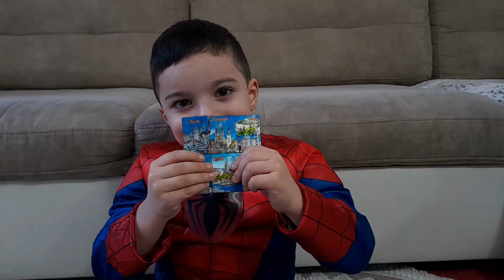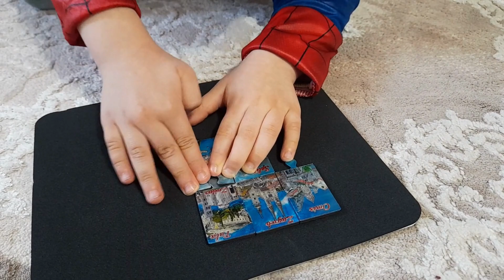spiderman travel puzzle